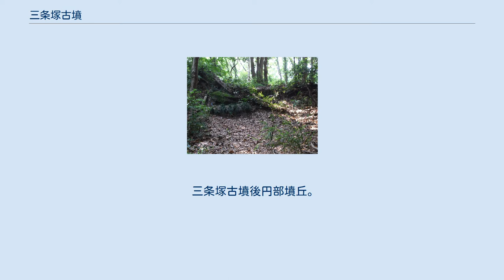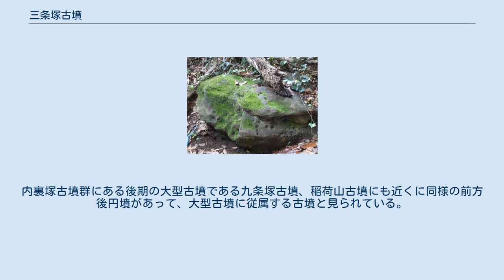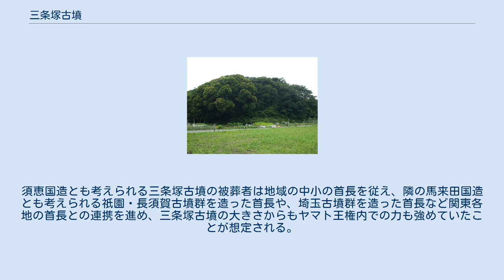三条塚古墳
三条塚古墳（さんじょうづかこふん）は、内裏塚古墳群に属する、千葉県富津市にある前方後円墳である。
1973年7月6日に、墳丘部分のみ富津市の史跡に指定されている。
 三条塚古墳は千葉県富津市にある内裏塚古墳群の中で、内裏塚古墳に次ぐ二番目の墳丘の大きさを持つ前方後円墳である。
墳丘からは埴輪が検出されておらず、6世紀末、前方後円墳最末期の古墳として築造されたとの説が有力である。
 墳丘や周濠は、近世、三条塚古墳が飯野藩の飯野陣屋の敷地の一部として取り込まれ、利用されたことによって一部が変形しているが、明治維新後、飯野陣屋が廃絶した以降も跡地に人家が建てられることが少なかったため、比較的築造当時の原型を留めている。
 1989年の発掘により、三条塚古墳は主体部が未盗掘であると考えられている。
墳丘もかなり良く保存されており、前方後円墳末期の状況を知るのに貴重な古墳である。
 三条塚古墳後円部墳丘。
画面中央左側に露出している横穴式石室の天井石が見える 三条塚古墳は近世に飯野陣屋の敷地内にあったために遺存状態が悪いと考えられていたが、墳丘の東半分は幕末の藩校建設のために大きく削られているものの、残りの半分以上の墳丘は築造当初の状況をとどめていることが判明した。
 三条塚古墳の墳長は約122メートル、二重の周濠を持ち、周濠部を含めた全長は約193メートルになる。
墳長からいえば三条塚古墳は、内裏塚古墳内で内裏塚古墳に次ぐ2番目の大きさを持つ。
周濠部を含めた大きさでは稲荷山古墳が最大となる。
墳丘の高さは前方部が約7.3メートル、後円部が約6メートルである。
 三条塚古墳は前方部の隅がカットされた、独特な形をしていることが知られている。
これは前方部の両隅ともカットされた形となっていることから、築造当初からカットされていたものと見られている。
 前方部が特徴的な形をしている古墳としては、内裏塚古墳群の中で三条塚古墳の前に造られたとされる稲荷山古墳が、やはり前方部の両隅が丸くカットされていることが知られている。
 三条塚古墳は飯野藩の藩庁が置かれた飯野陣屋の遺構内にある。
三条塚古墳は東側周濠の一部が二の丸と三の丸との間の周濠となっている以外は、飯野陣屋の三の丸の一部となった。
飯野陣屋内には三条塚古墳の他に方墳である稲荷塚古墳があり、また同じく方墳の亀塚古墳の一部も飯野陣屋の敷地内にかかっている。
 三条塚古墳の墳丘の東側は、江戸時代の末期に藩校明進館が建てられた関係で大きく削られており、また墳丘そのものも飯野陣屋築造当初は陣屋の物見台として用いられた可能性が高い。
埋められた西側の内側周濠一部には角場と呼ばれる弓の練習場が設けられた。
 西側の外側周濠は飯野陣屋三の丸の堀の一部として利用され、飯野陣屋の三の丸西側にある土塁の一部は、三条塚古墳の内周濠と外周濠との間の周堤を利用したものと考えられている。
 以上のことから古代の前方後円墳である三条塚古墳を利用しながら、近世の城郭遺構である飯野陣屋が造られていることがわかり、これは三条塚古墳と飯野陣屋の特徴と言える。
 三条塚古墳の後円部に露出している横穴式石室の天井石 1989年の発掘の結果、横穴式石室はこれまで盗掘に遭ったことがなく、未盗掘であることが判明した。
この時の発掘では前方部墳丘の中段に露出している石室の天井石の手前部分、約3.5メートルのみを発掘し、その奥の部分は天井石の範囲を確認し、発掘は行われなかった。
天井石が残存している部分の石室長は5メートル以上であり、三条塚古墳の石室は少なくとも8.5メートル以上の長さがあることが判明した。
石室の幅は約1.5メートル以上。
高さは約2メートルであった。
 また、石室からは近隣の海岸に生息する貝類の貝殻が検出されており、これは内裏塚古墳群の多くの古墳に見られるように、横穴式石室の床面に貝殻が敷かれていたことを示すと見られる。
 石室には、富津市内の海岸で採集される砂岩が用いられていた。
同じ砂岩は金鈴塚古墳など祇園・長須賀古墳群でも用いられ、更には埼玉古墳群の将軍山古墳でも用いられていることが知られており、小糸川流域を根拠地とする三条塚古墳など、内裏塚古墳群の造った首長の元から、古墳石室の石材として各地に広められたと考えられている。
 発掘が行われた部分からは、小型鏡、直刀、鉄鏃、金銅製耳輪、馬具、ガラス玉、須恵器などが出土した。
また成人男性1体、小児1体、幼児1体の計3体の人骨が発見された。
 三条塚古墳は未盗掘であり...